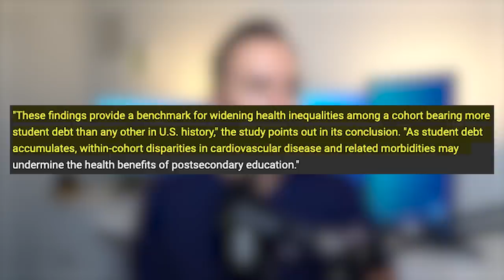How Student Loans Affect Your Heart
Having student debt may increase your risk of heart issues in middle-age, a new study shows.

Published in the American Journal of Preventive Medicine, the study analyzed the link between adults who failed to pay down student debt—or took on new educational debt between young adulthood and early mid-life—and an elevated risk of cardiovascular disease.

Study results showed that those with student loan debt had higher heart disease risk scores and C-reactive protein risks, which is a substance made in your liver and released into the bloodstream in response to inflammation in your body.

04:08 - The Research Study
04:46 - Summary of the Research
05:40 - Limitations of this study
06:30 - My Thoughts
07:40 - How Student Debt leads to Cardiovascular Disease
08:45 - Who is Impacted the most?
09:50 - Biden’s Debt Forgiveness